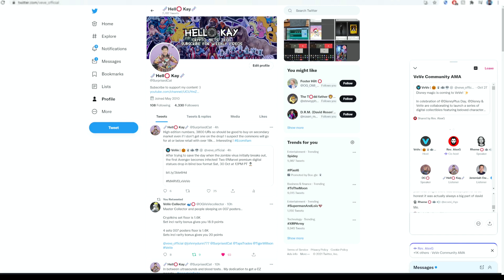Ecomi Twitter Spaces AMA - OMI utility, MCP details, Disney, Marvel, and MORE!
OFFICIAL COMMUNITY ECOMI MERCH

🍾💎😸 BrockmcBlockchain 😸💎🍾
💍🎸💎👌 Adam Awesomeface 👌💎🎸💍
🎂 NFT Grandpa 🎂
🎯🤖The Cryptoverse🤖🎯
🎵Nicole Smith🎵
🍾Munawer Sha🍾
🤴🏻CryptoManiac🤴🏻
👻chestttnuttt👻
🔥👑All chat gaming👑🔥
🎄IvanTheTerrible🎄
👐LoriWalkingFeather👐
🙌VeVeWiki🙌
💣Puddin Cheeks💣
🔥Sam Wax🔥
🎸Hubear🎸